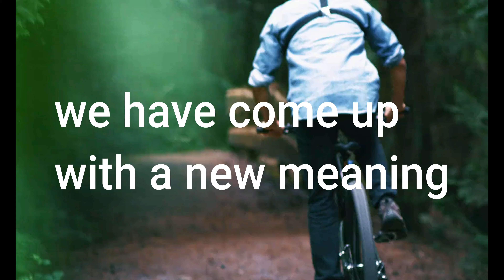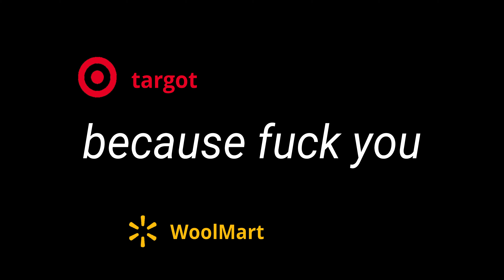My magnum opus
What did I create???